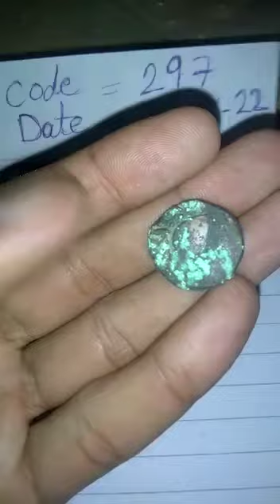Antique Iron Metal Ancient Greek Romans Alexander Coin Buy Sell | Most Expensive Rare Antiques Found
Antique shops
Expensive Rocks Beautiful Stones
Beautiful Antique